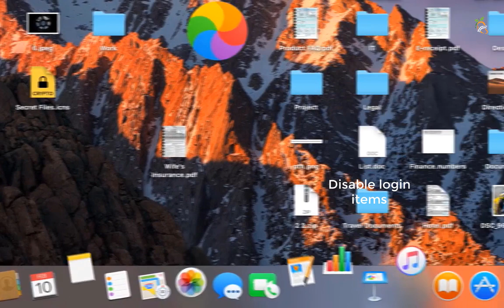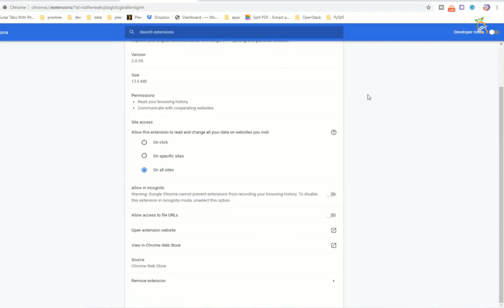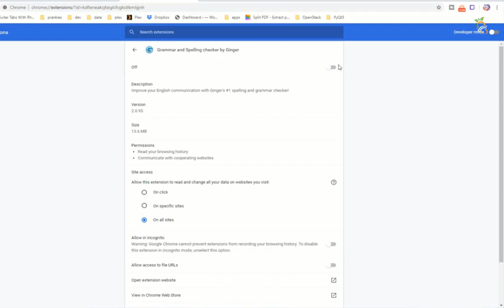Get-user-id Pop up Virus Removal Guide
The pop-up is potentialy a scam.

Unwanted content and potentially malicious pop-up banners can be effectively mitigated by installing a good, trusted, Content and Ad-blocking product.  One of the very best and most respected within the Apple App Store - designed for iPad, iPhone and Mac